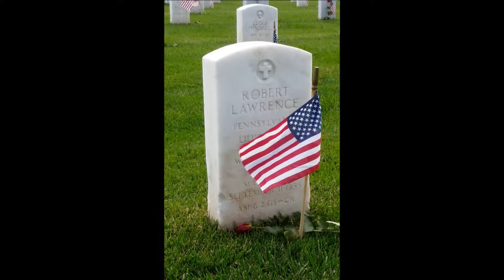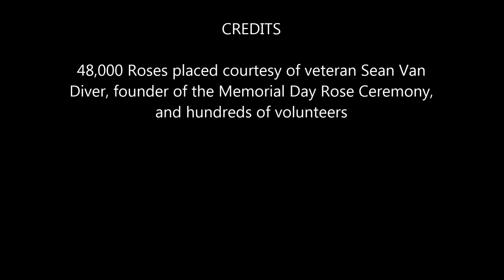Memorial Day, Fort Rosecrans National Cemetery, May 28, 2018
Slide show with music of photos taken 5/28/18 at Fort Rosecrans National Cemetery.  Mostly of section P as a family remembrance of grave of Robert Lawrence who is buried in P 955.